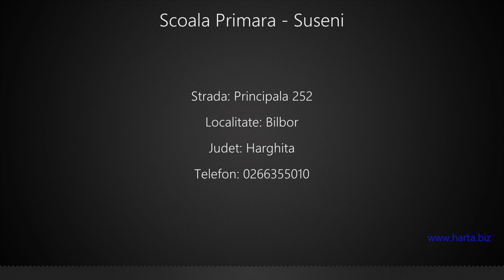Scoala Primara - Suseni Bilbor